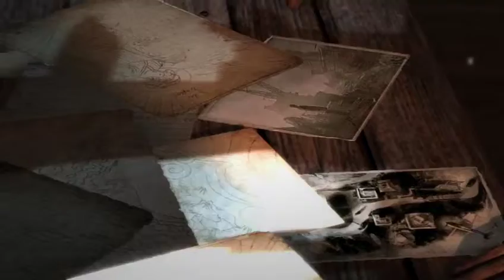Dying Repeatedly in Tomb Raider! - 4 / 16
I play Tomb Raider after a hiatus of over a year, and forget what the hell I'm doing. I also die a lot.